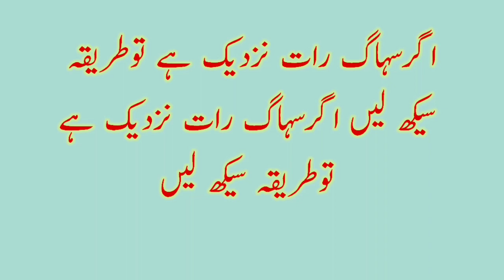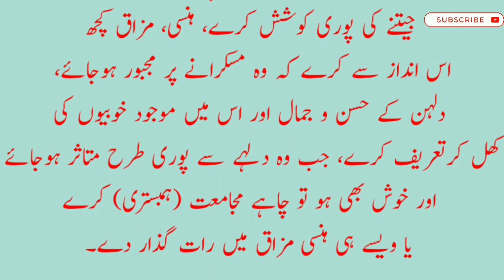Sohag Raat Ko Kya Aor Kase Kartye Hain| Agar Suhag Rat Nazdeek Hai Tu Tareeka Seek lye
in this video we also to cover these topics: Sohag Raat Ko Kya Aor Kase Kartye Hain| Agar Suhag Rat Nazdeek Hai Tu Tareeka Seek lye|

First Night Of Wedding Tips
Suhagraat Manane Ka Tarika
Shadi ki raat manane ka tarika
Shadi Ki Pehli Raat
Suhag raat manane ka Tarika
suhagraat manane ka islami tariqa
Shadi ki pehli raat seel torne ka tarika in urdu
Suhaag raat manane ka islami tarika
shadi ki pehli raat manane ka tarika
shadi ki pehli raat seal kaise todte
shadi ki pehli raat ka in urdu
shadi ki raat ka islami tarika
shadi ki pehli raat in islam
shadi ki pheli raat seel torny ka tarika
suhaag raat in islam
jima ka tariqa
suhagraat ka islami tariqa in urdu
humbistari ka tarika
Daily Voice Channel
Pahli Raat Milne Par Kia Aur Kase Kartain Hain?
urdu
hindi
islamic issues
pregnancy issues in urdu
pregnancy matters in urdu
pehli baar
pehli baar milna
first night
weadding first night
daily voice channel
humbistari
suhagraat
biwi
shohar
humbistari ka tariqa
suhagraat ka tarika
humbistari ke adaab
5 million hub
humbistari ka tarika video
Dr aliya ahad
maternity matters urdu
urdu
hindi
new video